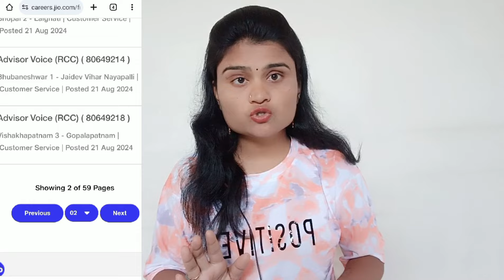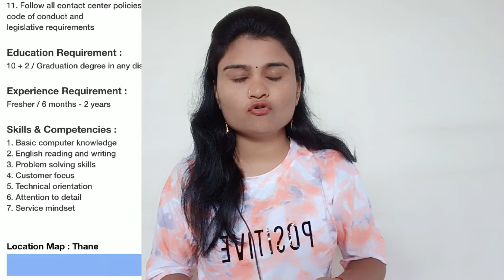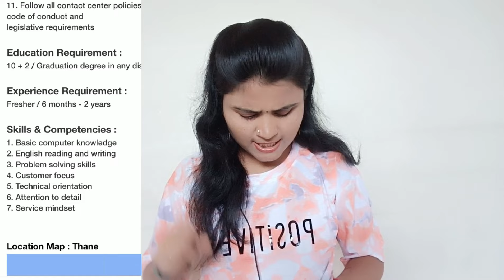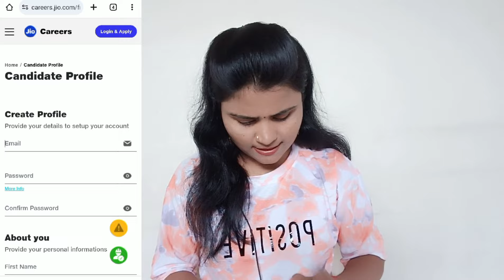Jio वर्क फार्म ऑफिस जाॅब्स | संपूर्ण महाराष्ट्रात | सॅलरी 25 हजार महिना | फी नाही |Jio Latest Hiring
नमस्कार मित्रांनो🙏.

jio customer service jobs
jio customer care jobs work from home
jio customer associate job
work from home jobs 2024
reliance jio for customer service executives
reliance jio jobs
online jobs
jio customer associate job role
customer support jobs
customer service jobs in india
latest work from home jobs
jio jobs,jio work from home jobs
jio customer service salary
customer service
घरबसल्या काम
मोबाईल वर घरबसल्या काम
घरबसल्या कमवा
घरबसल्या इन्कम
घरबसल्या काम
freelancing
how to start freelancing
freelancing tips
private jobs
Excellent work
Akash soni
Iconik marathi
Typing jobs
Earn money with typing jobs at home
How to make mone
Excellent income
Data entry
Easy way to make money
Business opportunity
No investment
Free jobs
Free learning

धन्यवाद🙏.